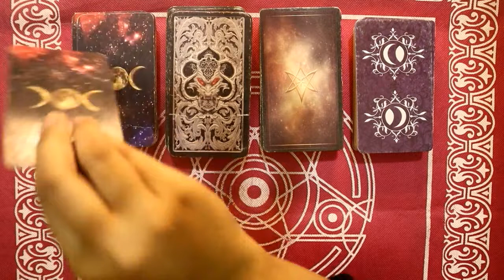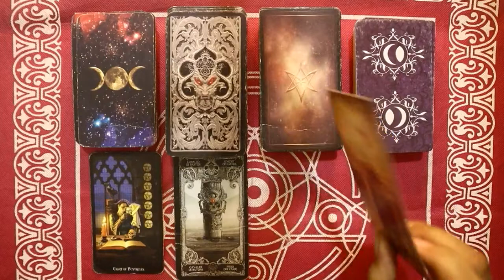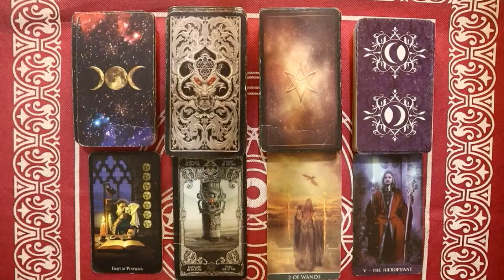Ramalan Zodiak Libra Hari Ini Senin 14 Februari 2022 Asmara Karir Usaha Bisnis Kamu!